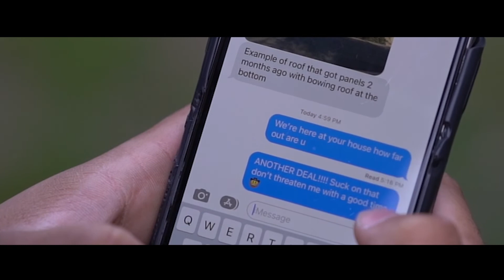The Madness 2022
The Madness 2022 is here.